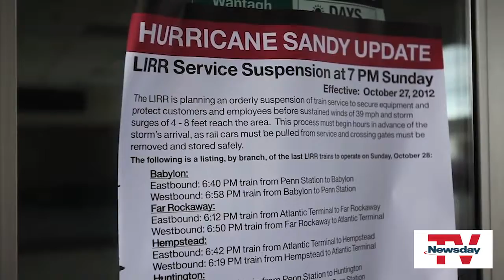Monster Storms: Superstorm Sandy 2012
The most damaging storm in Long Island history.